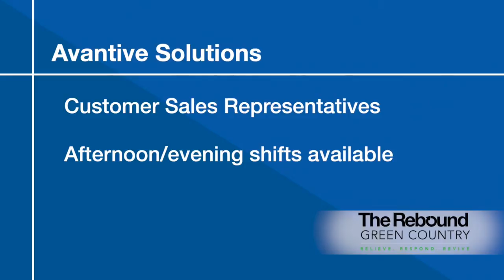Who's Hiring: Avantive Solutions